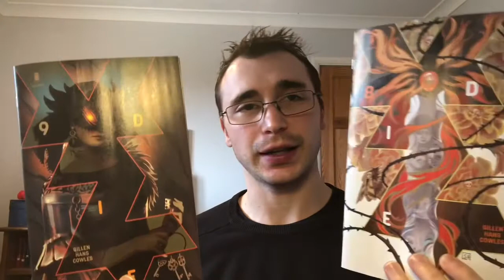Die issue 8 + 9 reviewed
A look at issues 8 and 9 of this fantasy epic from Kieron Gilles, Stephanie Hans and Clayton Cowles.

This series has given us some amazing storytelling with fantastic art and colour work. Truly showing, that it’s one of the best titles out there right now.

Just wanted to apologise to Stephanie Hans, as I was incorrect in saying that Clayton Cowles did the colours. He did the lettering and Stephanie Hans did both art and colours.